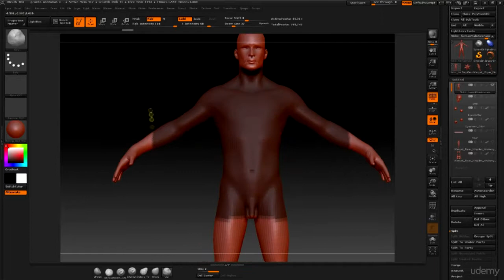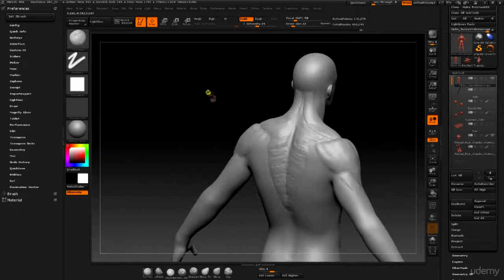Creación de personajes con Zbrush Gold pack Vol 1, 2 y 3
¿Eres Estudiante, profesional o aficionado y aspiras a convertirte en artista digital? y quieres fortalecer habilidades para la creación de personajes 3d en la industria del Cine, Animación digital y Videojuegos?. Si tu respuesta es si, este curso es para tí!

Si quieres crear personajes a nivel profesional, la anatomía es el conocimiento que no pueds pasar por alto, hace parte de las herramientas mínimas que deben hacer parte de tu arsenal. Este curso es un consolidado de 3 cursos de la serie Creación de personajes, es decir encuentras 3 cursos en 1, estos son: Vol.1 El cuerpo, Vol.2 La cabeza y Vol. 3 Manos y Pies. En fin aprenderás los conceptos de anatomía artística de todo el cuerpo humano.

A través de 86 clases podrás aprender el proceso, solo debes inscribirte al curso y desarrollar cada una de las activiades planteadas.

Al finalizar el curso podrás aplicar sus técnicas a cualquier tipo de personaje, realista, cartoon, manga o cualquiera que sea el estilo que necesites o que mas te guste.

    Este curso esta dirigido a cualquier estudiante de creación de personajes ya sea que esté por iniciar clases o si ya lleva tiempo creándolos y quiere mejorar su técnica, este curso será de gran utilidad.
    Si tienes problemas al desarrollar personajes de alta complejidad, estas clases te darán herramientas y el conocimiento claro para gestionar la complejidad de esos personajes.